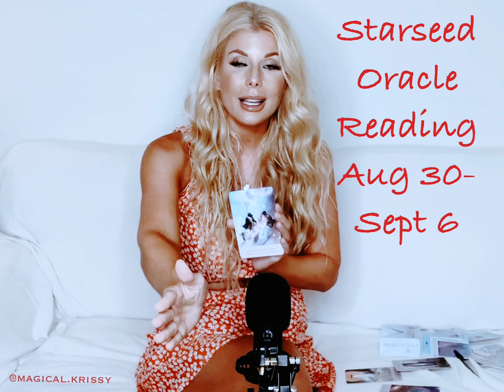"STARSEED ORACLE WEEKLY OUTLOOK"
*My videos may also be best with earbuds so you can move about the cabin as desired—but still get the healing transmissions;)*

Hey Ya'll this is a new show I decided to launch every Sunday night! It will have your weekly homework, collectiveconscious messages and goalsetting- but different than your NORMAL homework because this is SPIRIT LED INTENTION!

⚡️Krissy Vaine is a female wrestler, model and spiritually based TV personality. Krissy believes that the coming days and months are all about co-creation and connection to our soul. Now more than ever we are transmuting DARK into LIGHT. ⚡️

(Conscious Clothing)